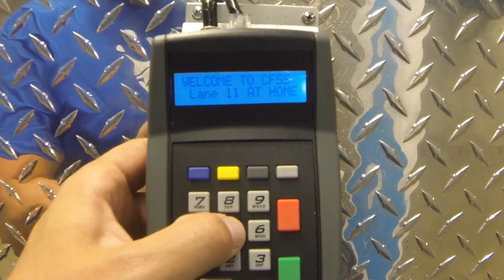Post Call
MAKE SURE YOU CLICK THE THREE DOTS IN THE CORNER AND THEN THE "QUALITY" GEAR AND WATCH IN 720P WITH YOUR PHONE TURNED LANDSCAPE!

This video took forever.  Used the Hero3 Reel template which had a ridiculous amount of cuts, but I think it payed off in the end.  Thanks to everyone that put up with me filming everything all the time and a special thanks to Rodney and Mandy Johnson for letting me drink all their beer and break my ear drum at their lake house.

GO PRO HERO3 TEMPLATE